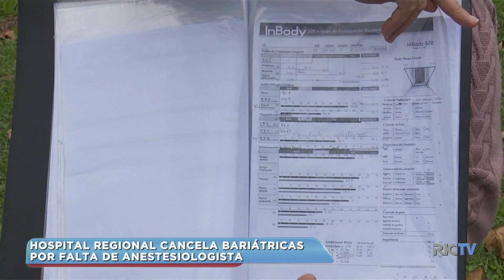Hospital Regional cancela cirurgias bariátricas por falta de anestesiologista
Pacientes com obesidade mórbida e sobrepeso que aguardam por cirurgia bariátrica estão preocupados com o cancelamento dos procedimentos no Hospital Regional. Operações que já estavam marcadas não acontecem por falta de médicos anestesiologistas. Agora, quem precisa da bariátrica está apreensivo porque na maioria dos casos a cirurgia pode melhorar além da qualidade de vida, a saúde. Porque com o excesso de peso vem outras complicações como diabetes, hipertensão e até mesmo problemas ortopédicos. E pra muitos, só a intervenção cirúrgica pode resolver.